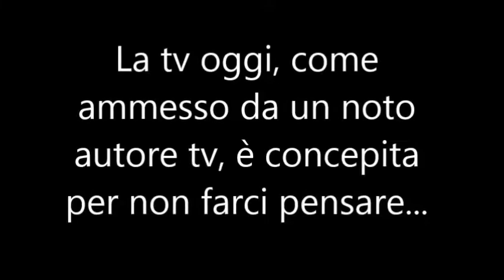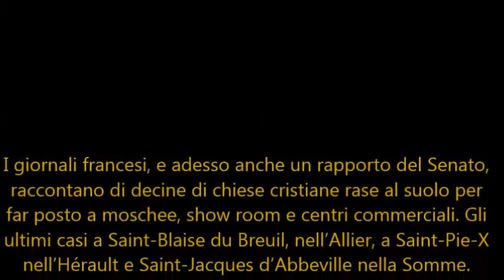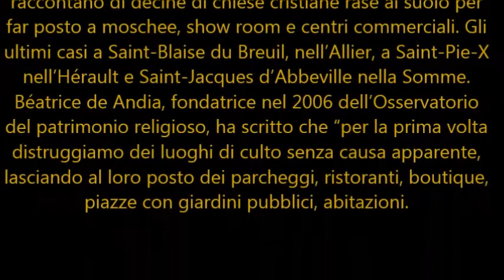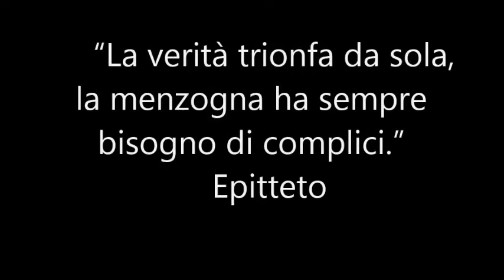Ci pagano per non farvi pensare